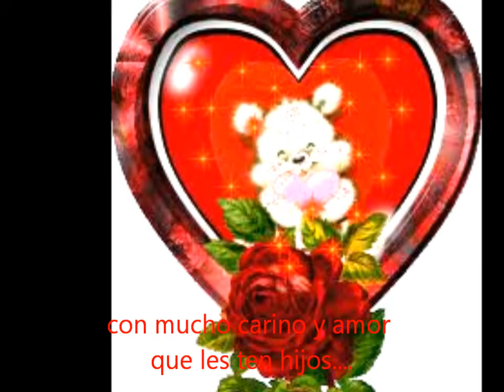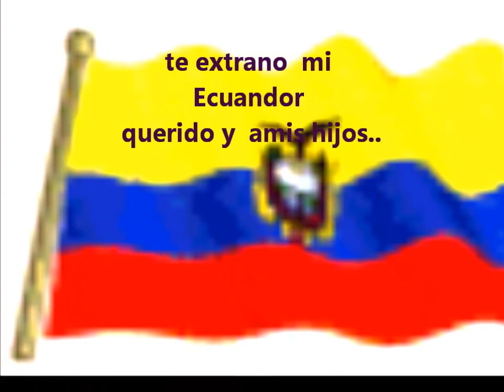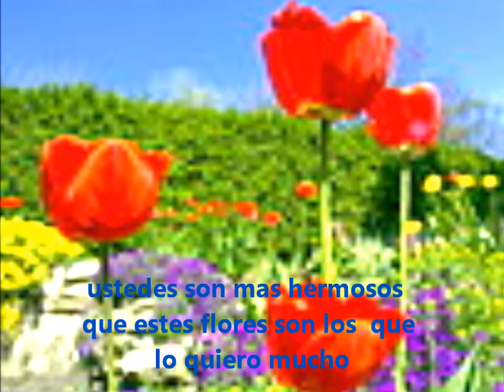familia naula loja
con el corazo loja